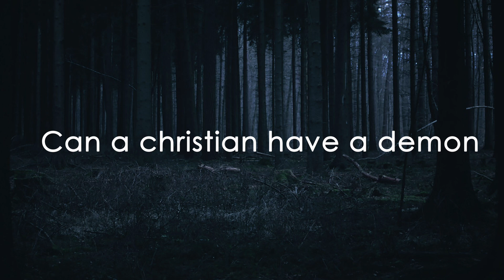Can a Christian have a demon 05-04-2017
Elke woensdag hebben we een Bijbelstudie. Tijdens deze dienst komen specifieke Bijbelse onderwerpen aan bod. We graven dieper in Gods Woord en spreken geweldige proclamaties over ons leven uit in gebed! Beluister de Bijbelstudie van 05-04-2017

Voor meer sermons/ informatie ga naar